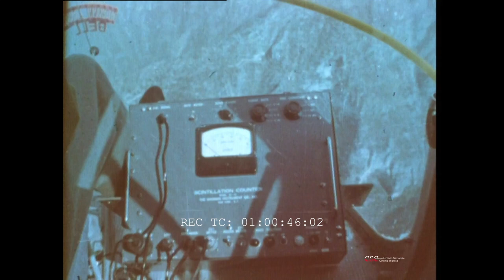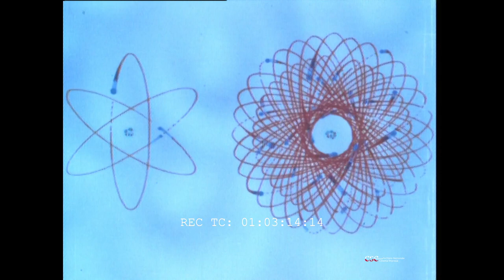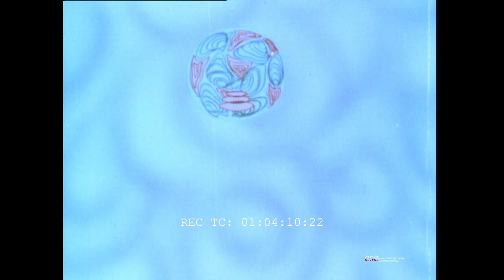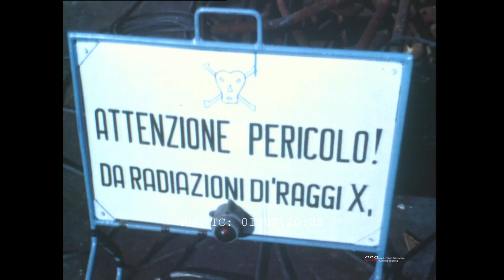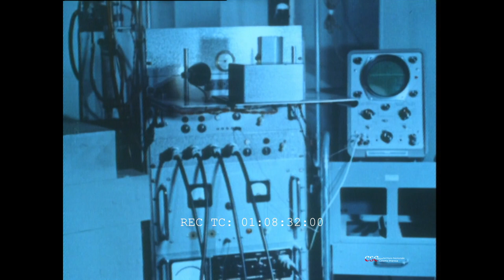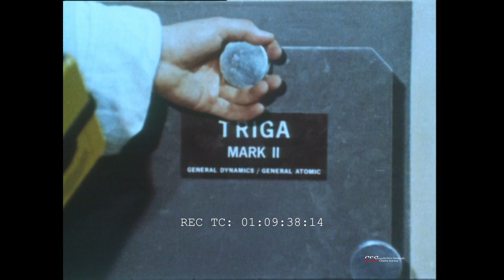Uranio = Energia (EN Version) (Giulio Macchi, 1960)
La produzione di energia nucleare in Italia e la produzione di isotopi radioattivi e loro applicazioni pratiche

Fotografia: Giuseppe La Torre
Testi: Valerio Benzi e Guido Botta